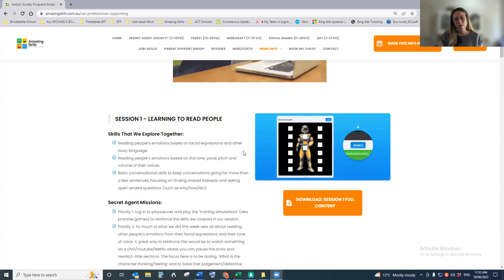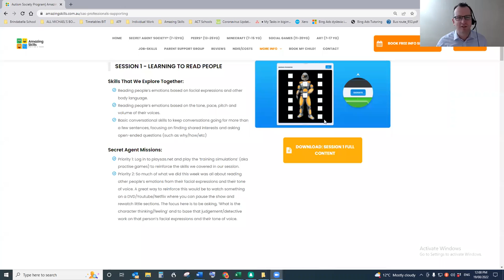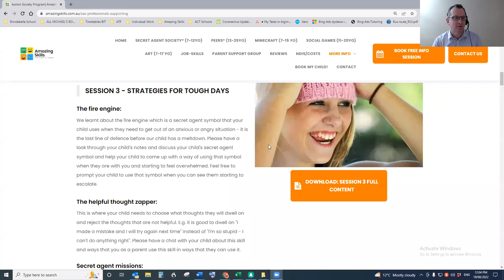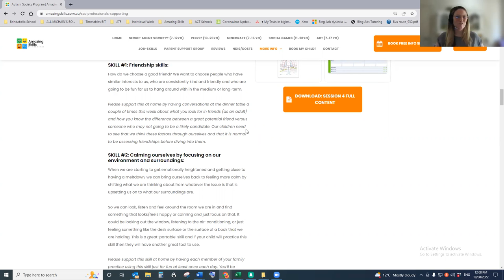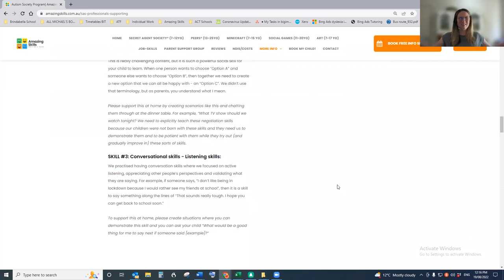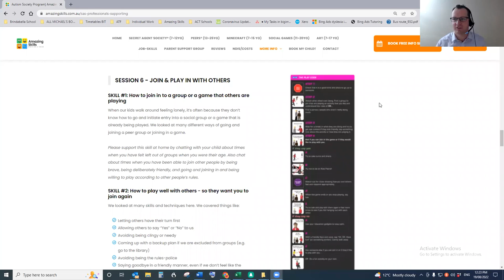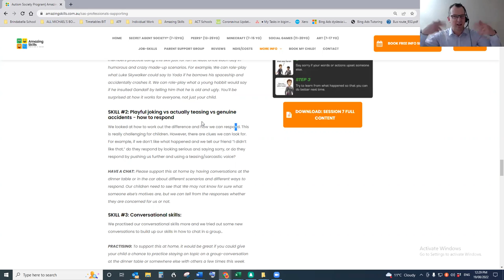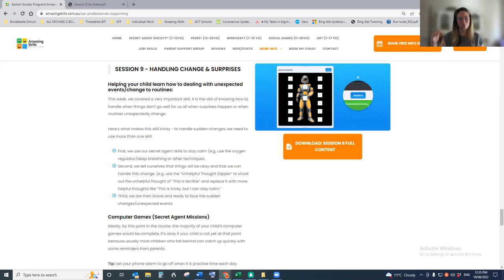Autism & Secret Agent Society (Sas): Overview & Review By Amazing Skills | AmazingSkills.com.au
Discover the key skills your child with Autism (7-12yo) learns in the Secret Agent Society (SAS) program, as the experienced Amazing Skills team explains. Empower your child with social skills training. for more information.

Video Title:  Autism & Secret Agent Society (Sas): Overview & Review By Amazing Skills | AmazingSkills.com.au

This video is about Autism & Secret Agent Society (Sas): Overview & Review By Amazing Skills. But It also covers the following topics:

Secret Agent Society Autism
Autism Social Skills Training
Kids With Autism

✅Book Free INFO Session Now: 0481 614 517

✅  About Amazing Skills (Autism Support for Kids & Teens )

We train your child or teen with Autism/ASD so they can love life!
We teach your child step-by-step strategies to develop social skills, social awareness, and skills for making friends. Improving your child’s skills allows them to grow confidence and success in social situations.
Children with Autism/ASD can thrive when they know what skills to use and when to use them.

. You are authorized to share the video link and channel and embed this video in your website or others as long as a link back to my Youtube Channel is provided.

© Amazing Skills (Autism Support for Kids & Teens )